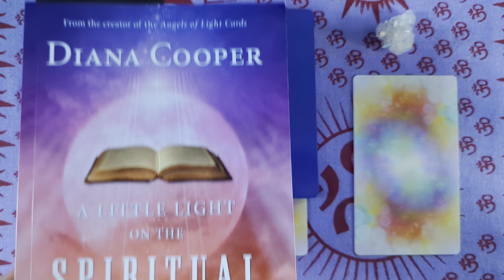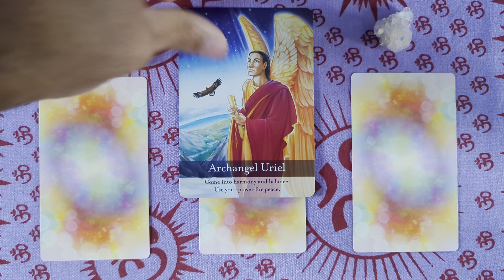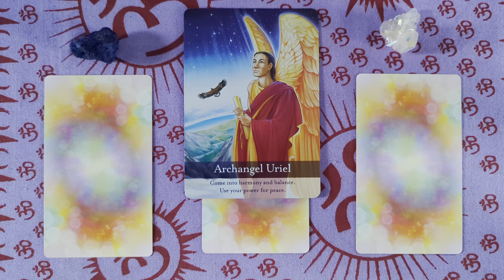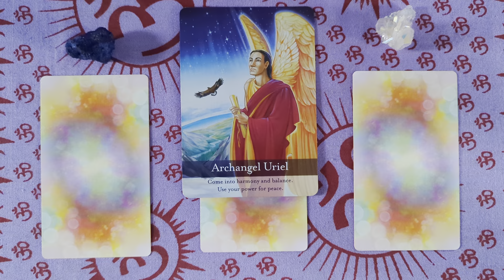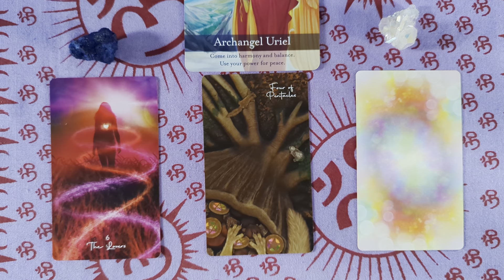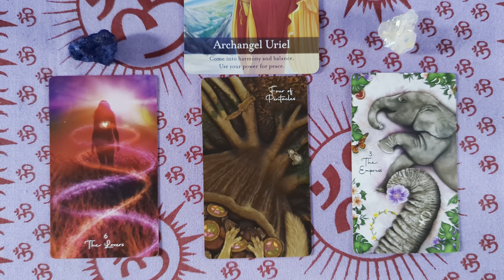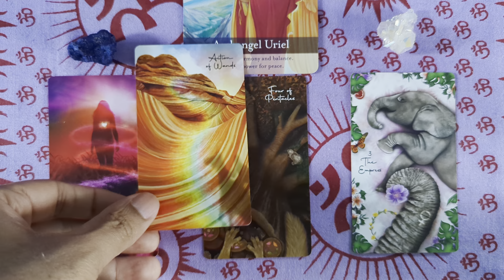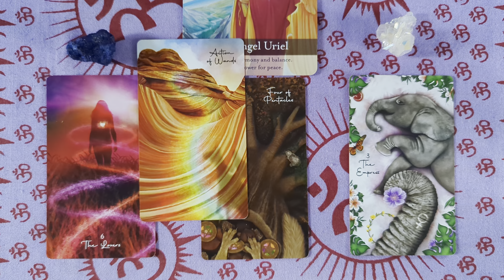April 24 - 30, 2023 Weekly Angel Tarot & Oracle Energy Reading: Spiritual Law on Equality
Archangel Uriel asks you to conserve your energy this week and to pay attention to when your heart is heavy versus when it is light. There are circumstances where you find yourself feeling how unfair things are. The angels want you to understand that everything within your classroom and another's is always happening in perfect balance to what is being offered and perceived. It may appear that someone is having an easier time than you or that another is having a more difficult time than yourself at the time. This is all the ego creating distortions in the design of Oneness on Earth. The manifested universe is perfectly imperfect, so that you and I have the chance to explore and express free will. And yet, a perfect balance is maintained due to the spiritual laws set forth to uphold the policies of unconditional love, truth, and integrity implemented from the start of creation. You are asked to embrace them and resign yourself to creating and handling all things with peace as your goal. Make sure that you discern if you are called to help them, as you may be interrupting their process, which is leading to their eventual healing.

Decks: ArchangelOracle DragonOracle by Diana Cooper
TarotofOneness by Robyn Voisey
Angel Numbers 101 by Doreen Virtue
A Little Light on the Spiritual Laws by Diana Cooper

Get an Angel Reading from Berry Jones a Certified ANGEL THERAPIST® by Dr. Doreen Virtue, Certified Biddy Tarot Reader by Brigit Esselmont. To have your own private angel reading and to make an appointment go